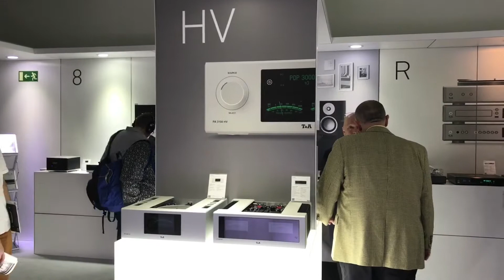High End 2017 - Day 2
Some impressions of our second day at High End 2017